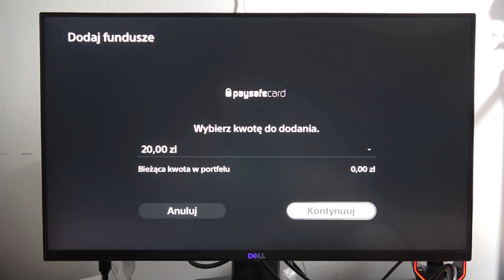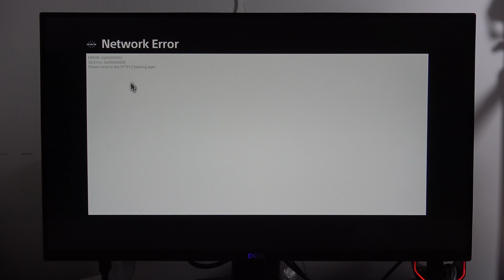PS5 Slim: Add Funds to Wallet on PlayStation 5 Slim - Add Money to Wallet with Codes or PSC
Learn how to add funds to your wallet on the PS5 Slim with this tutorial. Follow the steps to add money using codes or a PlayStation Store Cash (PSC) card, ensuring you have the necessary funds for your purchases on your PlayStation 5 Slim.